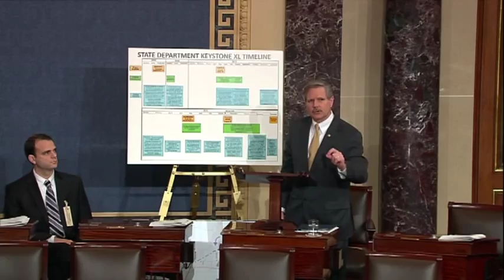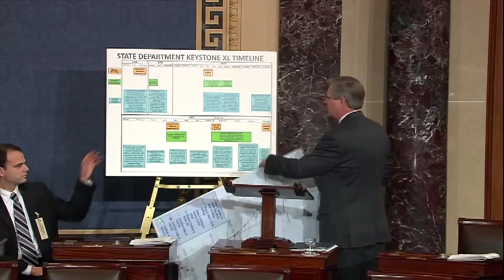Hoeven: Canadian PM in China to Sell Oil; US Congress Needs to Act Because Administration Won't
On Feb. 7, 2012, Senator John Hoeven (R-ND) said Congress must act on the Keystone XL pipeline or risk losing Canadian oil to China. Canadian Prime Minister Stephen Harper and a delegation of Canadian energy leaders are meeting this week with Chinese leaders to bolster the energy and trade relationship between the two nations. This trip comes on the heels of the Obama Administration's rejection of the Keystone XL pipeline, a project which the Administration reviewed for more than three years.  In light of these events, Hoeven called on Congress to approve the Keystone XL pipeline, which would transport 830,000 barrels of Canadian and Bakken crude to U.S. refineries, before the U.S misses an opportunity to access energy from its Canadian ally:

 "I hope the American people fully understand exactly what's going on here, because it's time to act. Right now, Prime Minister Harper is talking to President Hu Jintao, the President of China, and believe me, China wants the oil. President Harper and Canada, our closest ally in the world, has waited three years—three years—to get a 'no' answer from the Administration. We'll see what kind of agreement he comes back with from China. But the reality is, it's time to act."